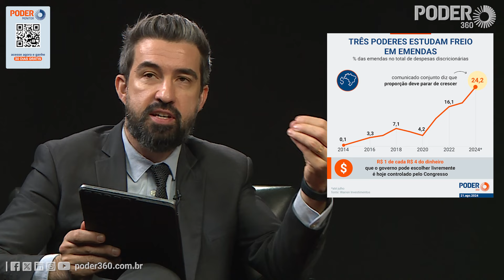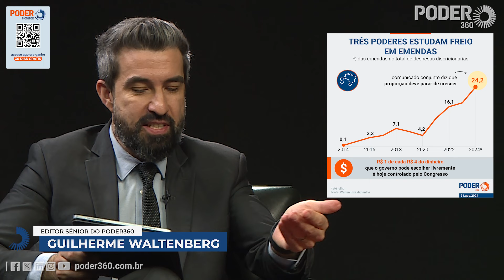Poder Entrevista: Eduardo Cunha, ex-presidente da Câmara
O ex-presidente da Câmara, Eduardo Cunha, concedeu entrevista ao editor sênior do Poder360 Guilherme Waltenberg em 28 de agosto de 2024. A entrevista foi realizada no estúdio do jornal digital, em Brasília.

Cunha avalia que o atual conflito sobre o destino das emendas envolvendo os Três Poderes é de natureza política, não econômica. Trata-se de uma disputa sobre quem terá a "caneta" sobre a liberação das emendas.

"Antes, o governo tinha a caneta. A briga aqui não é por dinheiro. É pelo poder da caneta. Lula não tem maioria parlamentar e nunca teve. A única forma que tinha de obter maioria era liberando dinheiro. Se o governo não pagasse as emendas empenhadas, o Congresso não votava. Aconteceu várias vezes. E revoltava a todos", disse Cunha em entrevista ao Poder360.